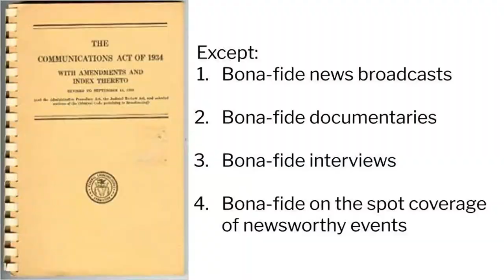The History of Presidential Debating Lecture 5: The Ford-Carter Debates of 1976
It would be 16 years after the Nixon-Kennedy debates that Americans would again "enjoy" a Presidential Debate. The Carter-Ford debates happened for very different reasons than Nixon-Kennedy. Learn about the legal juggling that was required to make these debates happen, and why some thought these debates wer e a conspiracy between the two parties.

This is lecture 5 in my 10 part series on the History of Presidential Debating.